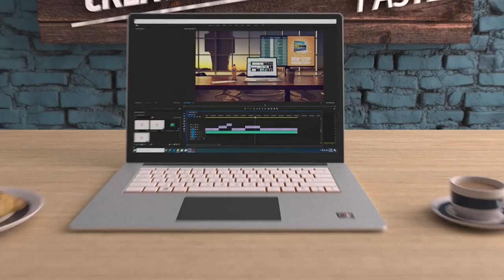Lenovo Flex 5 14" 2-in-1 Laptop, 14.0" FHD (1920 x 1080) Touch Display, AMD Ryzen 5 4500U Processor